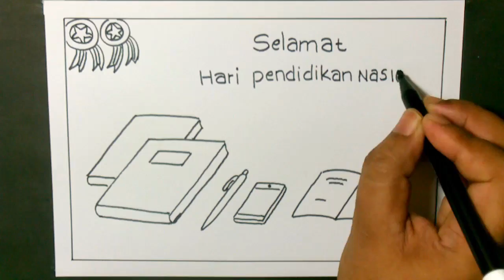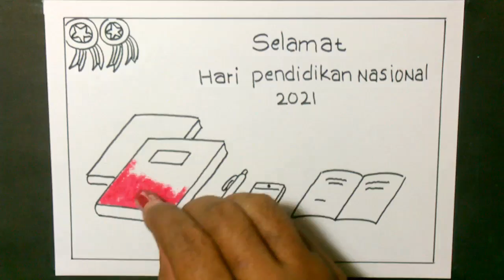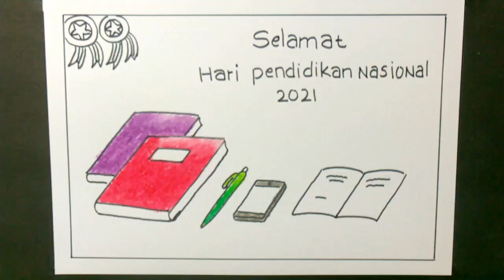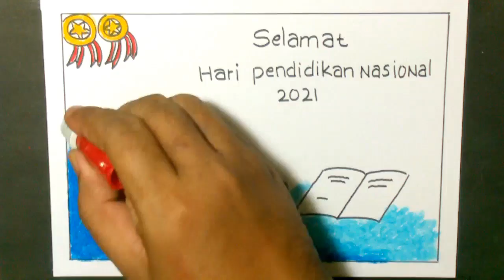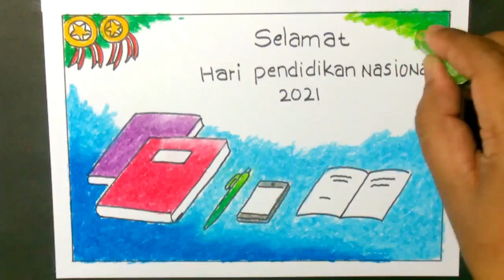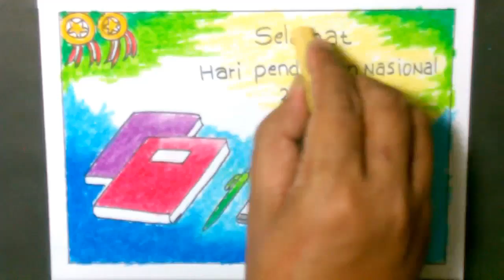Menggambar Poster Hari Pendidikan Nasional - Menggambar Tema Hari Pendidikan Nasional Indonesia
Menggambar Poster Hari Pendidikan Nasional  - Menggambar Tema Hari Pendidikan Nasional Indonesia. Berbagi cara menggambar poster dengan tema Hari Pendidikan Nasional Indonesia dengan cara yang mudah.